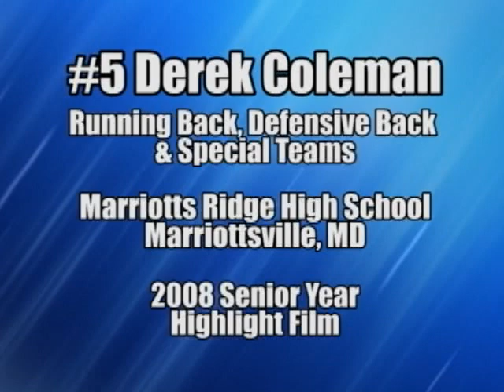2008 Derek Coleman Football Highlight Film, Part 1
2008 Derek Coleman Football Highlight Film, Marriotts Ridge High School, Maryland - Part 1